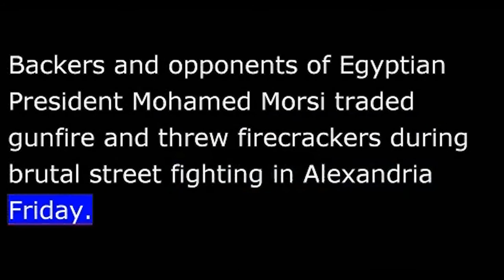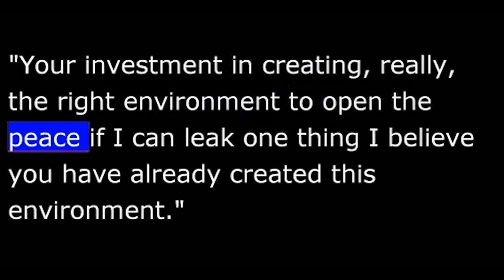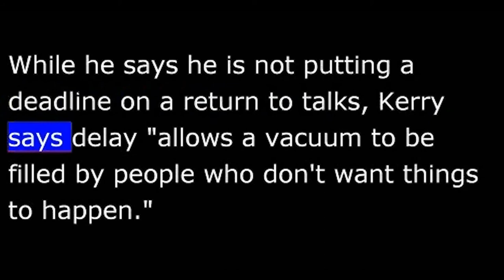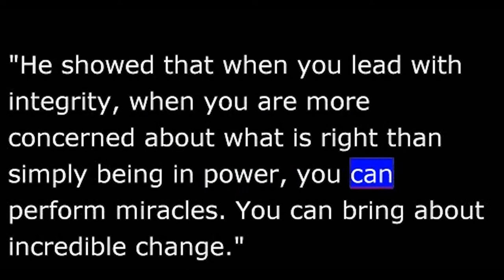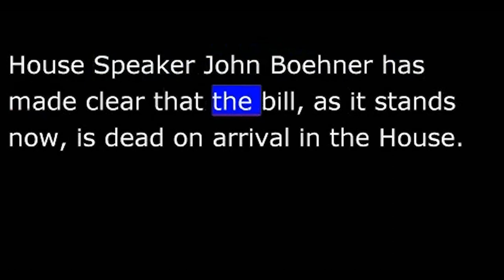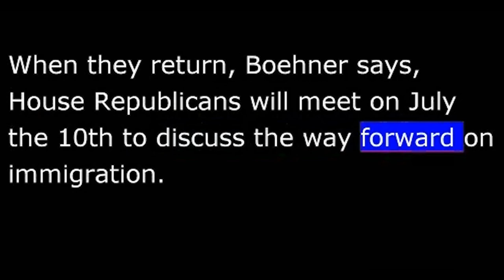VOA News for 29 June 2013 - 20130629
VOA NEWS  Saturday June 29th, 2013
From Washington, this is VOA news.  Protests in Egypt bring trouble warnings to U.S. citizens.  Barack Obama makes his first visit to South Africa as president.  I'm Vincent Bruce reporting from Washington.
Backers and opponents of Egyptian President Mohamed Morsi traded gunfire and threw firecrackers during brutal street fighting in Alexandria Friday.
Riot police moved in with armored vehicles and tear gas, but not before the offices of Morsi's political party were set on fire.
Authorities say two people have been killed, including a U.S. citizen stabbed to death while taking pictures of the riots.  The State Department has issued a travel warning for Egypt, telling Americas to put off non-essential travel there.  Some embassy workers and their families will be evacuated.
More details at voanews.com.
U.S. Secretary of State John Kerry met separately Friday with Israeli Prime Minister Benjamin Netanyahu, Israeli President Shimon Peres, and Palestinian President Mahmoud Abbas.  The discussions were part of the latest push by the Obama administration to get the sides back to talks on a two-state solution.    Before their meeting, Mr. Peres thanked Kerry, saying he had already created a good environment for discussion.
"Your investment in creating, really, the right environment to open the peace if I can leak one thing I believe you have already created this environment."
U.S. officials had nothing of substance to say about any other talks.  Kerry has gone out of his way to keep details of the diplomacy private.
While he says he is not putting a deadline on a return to talks, Kerry says delay "allows a vacuum to be filled by people who don't want things to happen."
"The passage of time, obviously, has the ability to wear out people's patience and to feed cynicism and to give people a sense of impossibility where there is in fact possibility."
Kerry is to meet Mr. Abbas in Jordan Saturday and return to Jerusalem for talks with the chief Israeli negotiator, Tzipi Livni.
U.S. President Barack Obama is in South Africa, the second leg of his three-nation tour of Africa to form a U.S. trade ties.  Mr. Obama and first lady Michelle will formally be welcomed in Pretoria on Saturday by South African President Jacob Zuma.  The two presidents will hold bilateral talks and President Zuma will host a state dinner in the evening.
During a media interview ahead of his arrival in South Africa Friday evening, Mr. Obama linked the legacy of anti-apartheid icon Nelson Mandela, whom he met briefly in Washington in 2005, with what he believes is the great potential and promise of new generations of Africans.
"He showed that when you lead with integrity, when you are more concerned about what is right than simply being in power, you can perform miracles.  You can bring about incredible change."
Mr. Obama played down expectations of a visit with Mandela, who remains hospitalized in critical condition.
Winnie Mandela, the former wife of Nelson Mandela, says his health has shown "great improvement" over the past few days.  She spoke to reporters on Friday.
"From what he was a few days ago, there is great improvement but clinically he is still unwell."
Officially, the 94-year-old Mr. Mandela remains in critical but stable condition.
The United States Senate has passed landmark immigration reform legislation and now the spotlight shifts to the Republican-led House of Representatives, where the bill is expected to face stiff opposition.
VOA congressional correspondent Cindy Saine reports from Capitol Hill.
To become law, the Senate bill, which creates a path toward citizenship for 11 million illegal immigrants, must pass in the Republican-led House of Representatives.
House Speaker John Boehner has made clear that the bill, as it stands now, is dead on arrival in the House.
"We are going to do our own bill, through regular order, and it will be legislation that reflects the will of our majority and the will of the American people."
Many of Boehner's fellow House Republicans are more focused on tighter border security and finding immigrants who have overstayed their visas.
Members of Congress are heading home for a week over the July 4th holiday.  When they return, Boehner says, House Republicans will meet on July the 10th to discuss the way forward on immigration.
Cindy Saine, VOA news, on Capitol Hill.
According to the Gallup polling organization, survey shows the people in the three African countries U.S. President Barack Obama is visiting have lost some faith in American leadership.
I'm Vincent Bruce, VOA news, reporting from Washington.